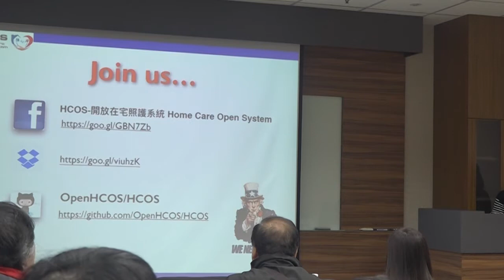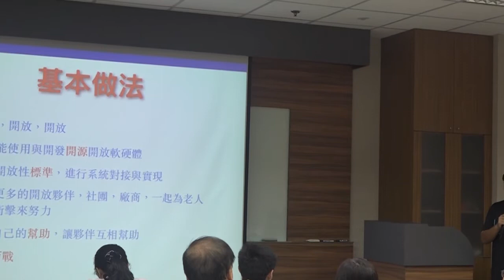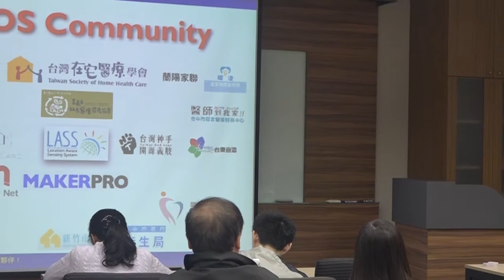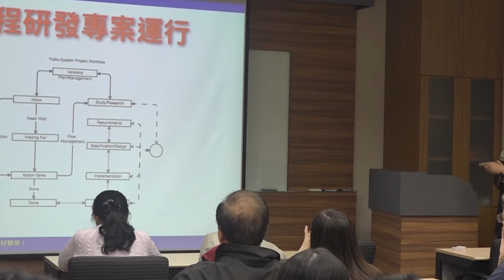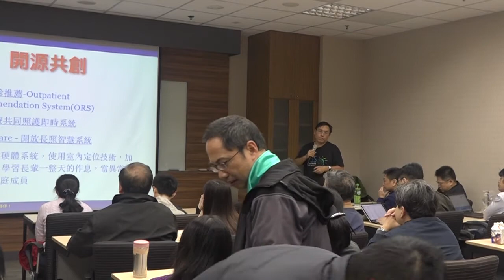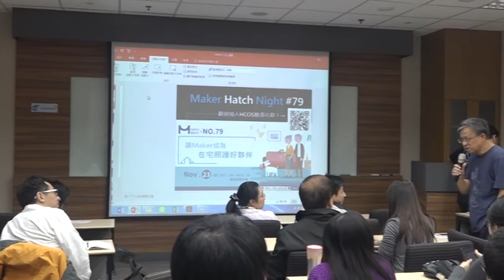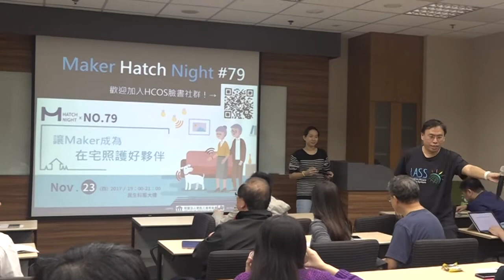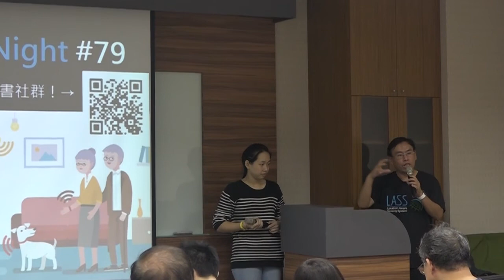LASS召集人哈爸開揪，Maker成為在宅照護好夥伴！【Maker Hatch Night#79】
活動名稱：【Maker Hatch Night#79】讓Maker成為在宅照護好夥伴！
活動日期：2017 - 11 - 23 (週四) 19:00 ~ 21:00
活動講師：哈爸 (許武龍)

更多你不能錯過的MakerPRO：
關於MakerPRO